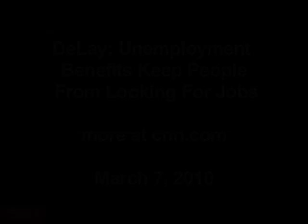DeLay- Unemployment Benefits Keep People From Looking For Jobs